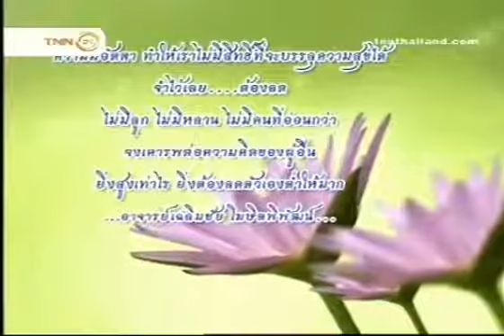สุข ทุกข์ อยู่ที่ใจ ฝึกใจให้ละทุกข์ สุขทั้งกายใจ